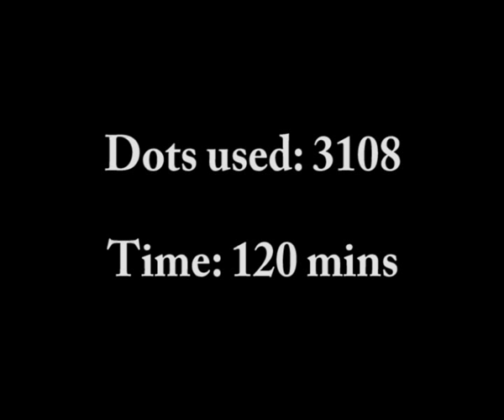Nanodots by Szaki 013 - Abstract 1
Dots used: 3108.

1. Team Sleep - The Passportal.

to buy Nanodots which are the best and highest quality magnetic balls on the market!